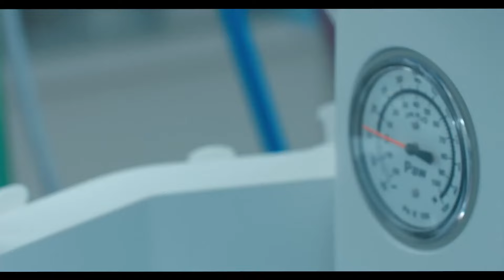高雄手术成功，终于可以一起旅行了 | I Like You, Do You Know《我喜欢你，你知道吗》【 Caravan中文剧场】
【剧情简介】《爱戒篇》讲述的是家境优越的楚天奇和博学多才的忻宥宁是多年好友，一同在海外定居工作，两人不仅多金，还都拥有高颜值、高学历，更是众人眼中的男神。最妙的是他们的关系常常被外人误以为是一对 “好基友” 。楚天奇因肩负家族使命，不得不回国接手家族企业，忻宥宁为了助楚天奇一臂之力，放弃了国外的事业，与他一起回国工作。楚天奇接手家族企业后，因为工作关系结识了广告公司的合伙人秦懿。工作上的磨合与生活中的相处，使三人间的关系变得微妙起来。